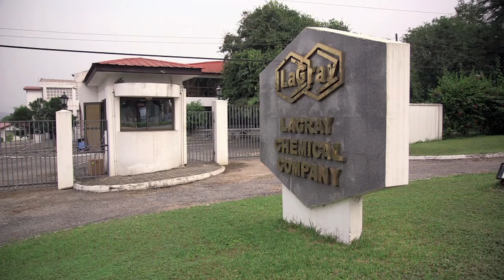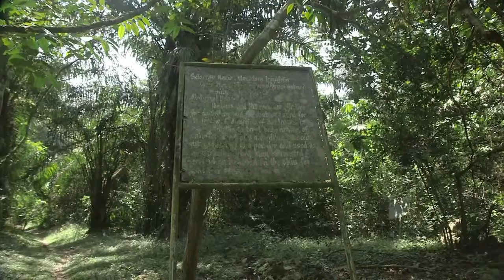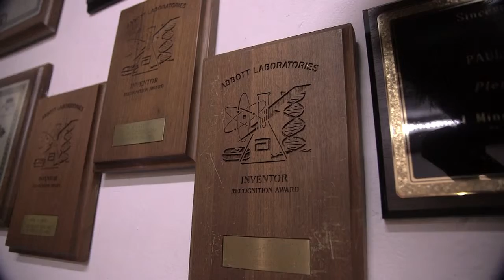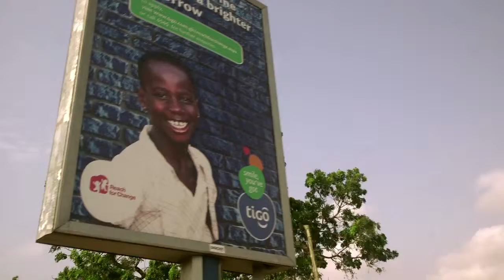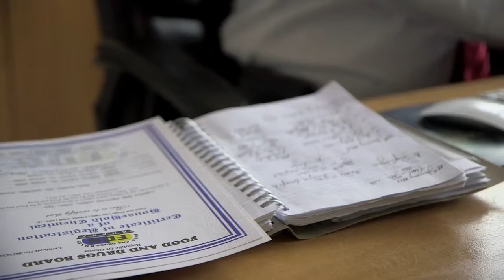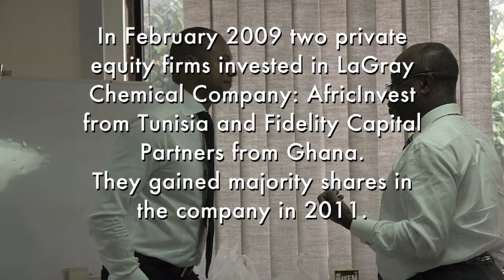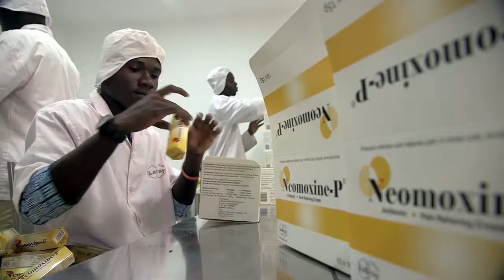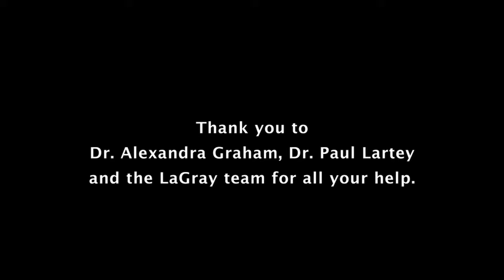LaGray, MIT Video Case Study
Chemists Dr. Alexandra Graham and Dr. Paul Lartey had two long-term goals: to return to their home country of Ghana and found a pharmaceutical manufacturing company that would provide the people of Africa with affordable drugs and to give the people of Ghana and other African countries skills that would allow them to be more self-sufficient in drug manufacturing. They recognized the potential of manufacturing pharmaceuticals locally: improving public health, lower costs, job opportunities, skills development and transfer, and savings in foreign exchange. At the time, Graham was working at Abbott Laboratories and Lartey at Pfizer.

In 2002 Graham resigned from Abbott to spend most of her time in Ghana (Lartey resigned from Pfizer in 2005). Studies she obtained showed antifungal and antibacterial creams to be an unexploited niche. Later the focus shifted to combating diseases contributing to child mortality. This case follows the establishment LaGray Chemical Company, its incorporation first in Ghana and later in the United States. It looks at the challenges Graham and Lartey faced in getting drug approval, retaining young employees, and dealing with infrastructure issues. It also examines the difficulties in obtaining financing and the conflict between the goals of their funders and themselves.